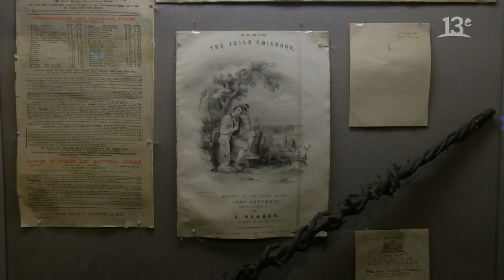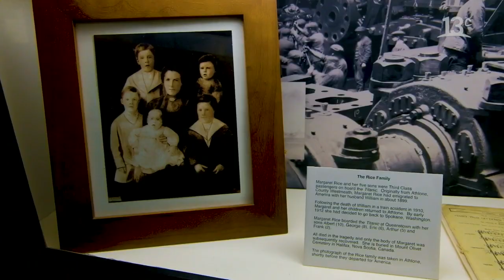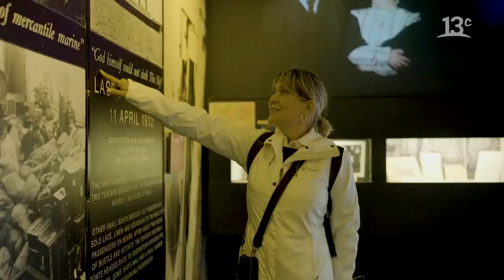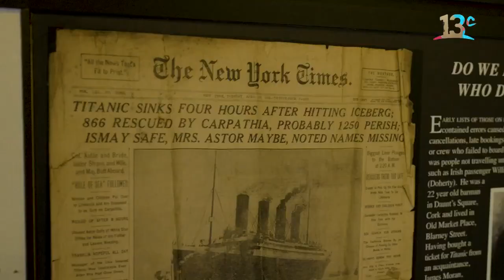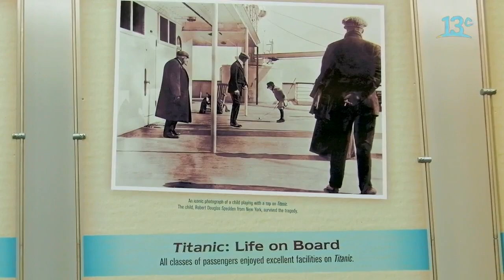"El Crucero" Museo en honor a las víctimas del Titanic